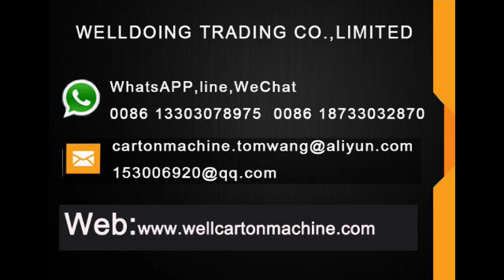Automatic carton box printing die cutting slotting machine